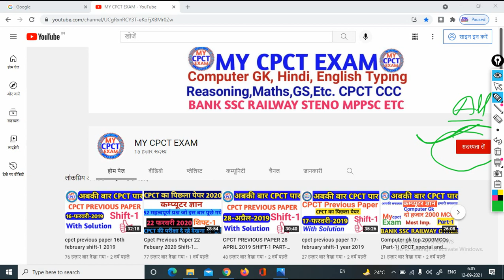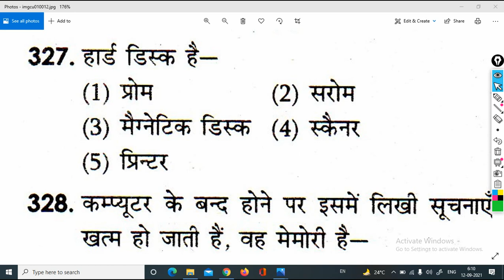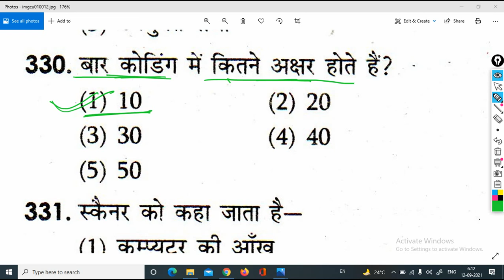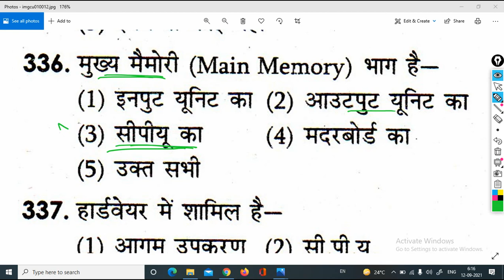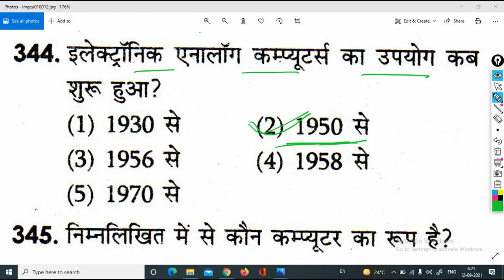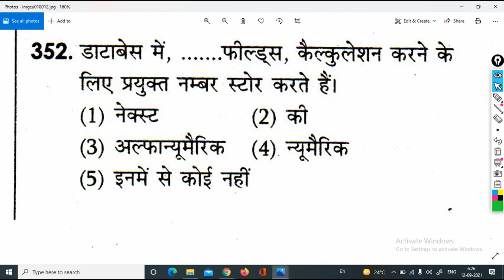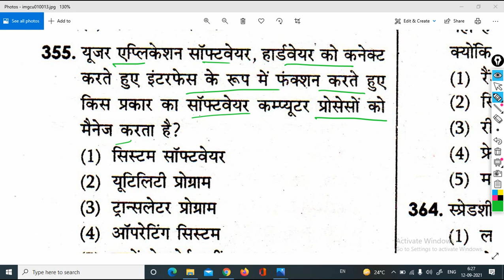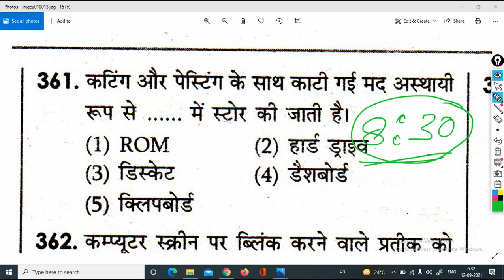Computer Gk II computer gk 2000mcqs Part-9 CPCT CCC PATWARI BANK SSC RAILWAY DCA MPPEB OTHER 8:00 PM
CPCT PREVIOUS PAPER DOWNLOAD PDF FILE 2015 TO 2020

cpct previous paper pdf download 2015 to 2019 paper

CPCT PREVIOUS PAPER WITH SOLUTION
3rd and 4rd August 2019

next chek playlist for all part

MY CPCT EXAM#computergk#computergkinhindi#mycpctexam